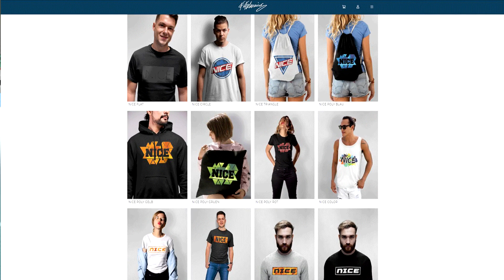Kranke Freistöße in FA CUP ManU vs. WOLVES Freekick + Elfmeter Challenge! - Fifa 20 Ultimate Team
Kranke Freistöße in FA CUP ManU vs. WOLVES Freekick + Elfmeter Challenge! - Fifa 20 Ultimate Team Deutsch FifaGaming

DANKE